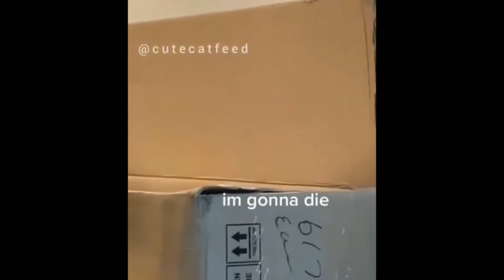kucing tidur lucu dan imut bersama pemilik nya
funny cats # cute cats